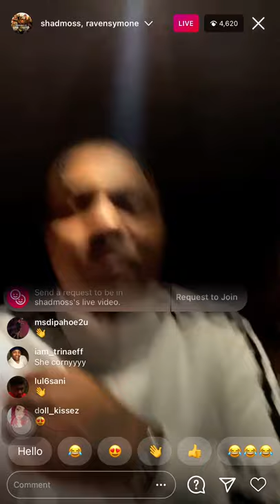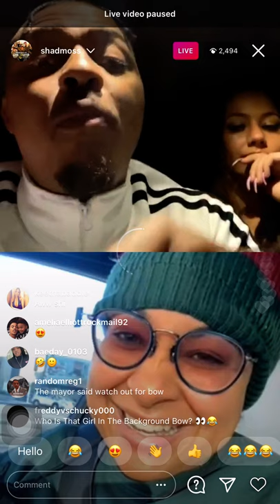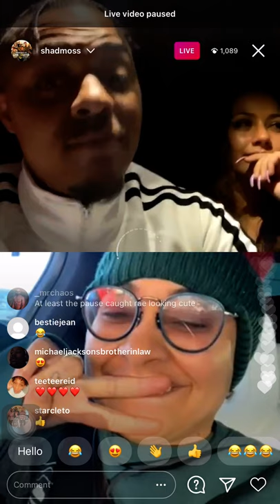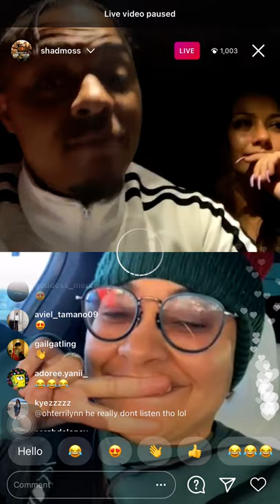BOW WOW LIVE WITH RAVEN SYMONE (1/17/21)